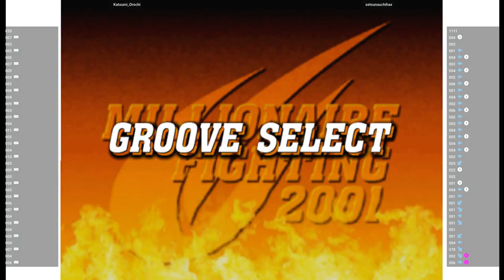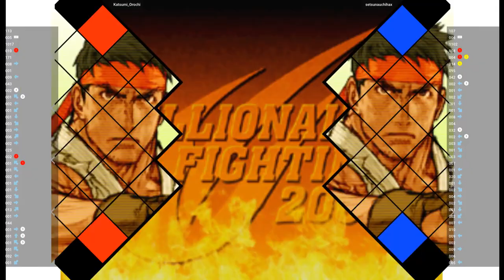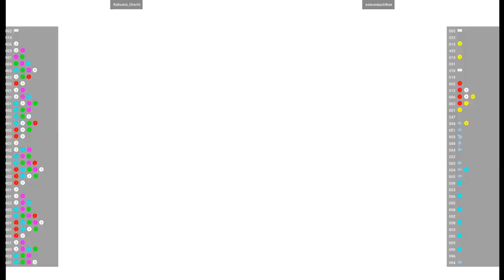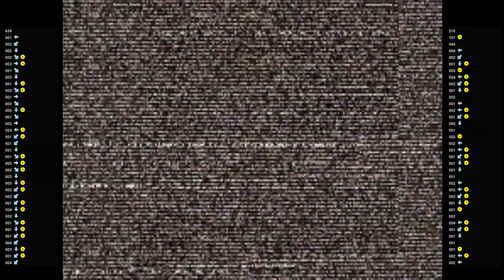CVS2 🕹 Katsumi_Orochi VS setsunauchihax